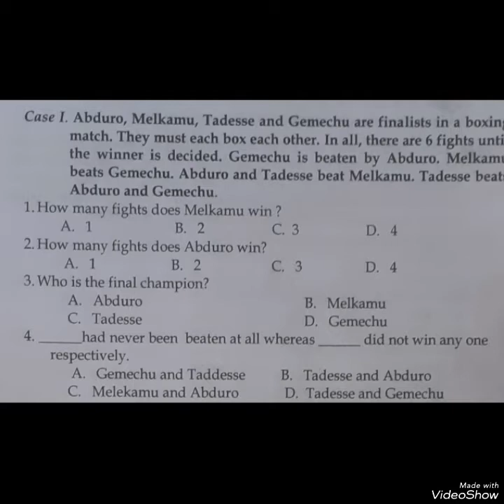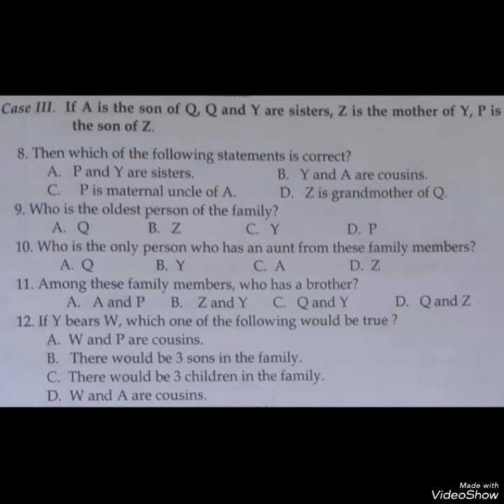analytical reasoning for national exam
you will improve your ability to identify, analyze, and evaluate arguments by other people.